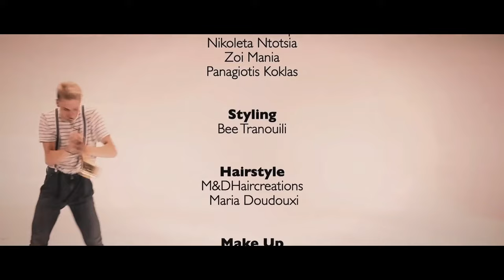Danny Ntarlas - Dum Dum (Official Music Video HD)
Danny Ntarlas - Dum Dum

Composer/Lyrics : Danny Ntarlas
Music Production : Teo Buzz
Director: George Kaikou
Choreography by George Kaikou
Videography - Special Effects: Costantinos Lepouris
Editing: Aggeliki Didimopoulou
Dancers: Konstantina Koutra, Katerina Anastasopoulou,
Gina Palla, Matthaia Tsoumpri, Eva Kiama, Nikoleta Ntotsia
Marialena Parai, Maria Tontatze, Vassiliki Chalkia
Despoina Mania, Zoi Mania
Act: Joanna Desypri
Styling: Bee Tranouil
Hairstyle M&D Haircreations by Maria Doudouxi
Make Up Artist: Efi Christou
Βοηθοί παραγωγής: Mike B
Special Thanks Villy Hats Apostolis Karampelas, Teo Buzz
Hologram Studios, Sotiris Anastasopoulos
Sotiris Lolos, Mike B

Lyrics
I'll tell the world that your mine, and you got me
And I’m gonna sing a song just about you
I’ve open the doors of my heart just to walk in
Just follow the rhythm and the beat gonna lead you

Dum Dum
Go move your body
Dum Dum
Come dance with me
Drunk Drunk
We go everybody
Come on get drunk with me

Ohh this heart has that sound
Breaking the law
This heart has no doubt
Breaking the law

Looking for someone like you in a Dark night
But nobody is carrying about what I’ve been through
Holding my heart in my hands like a flashlight
Hoping you’ll be there for me like a breakthrough

Dum Dum
Dum Dum
Drunk Drunk
We go everybody

Breaking the law
Breaking the law

You know it's right,
Don't be so cold,
I could be fire

Lay down and fill your dreams with my memories
I know you are holding back all your masterpiece

No more hesitation
Just come on
Together we conquer the world
In my life I’ve been so low